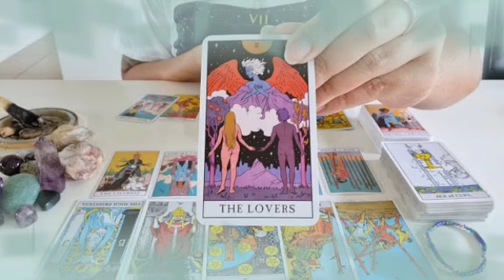برج الدلو لأسبوع الأول سهر ماي 2022 // شخص غني يطرق بابك قريبا خلال يومين😲استعد لهذا الفرح يا دلو👌😍